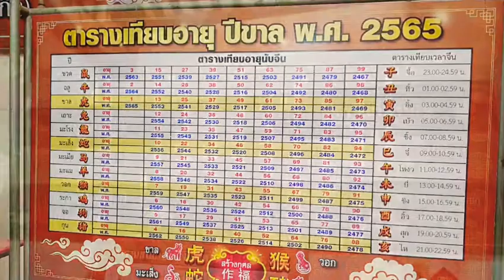ทำบุญวัดมังกรกมลาวาส 》เล่งเน่ยยี่เยาวราช 2022@teegood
วัดมังกร
นั่งรถไฟฟ้าใต้ดินสถานีมังกรได้เลย วัดสวยงามช่วงตรุษจีน ประดับไฟสวยมาก